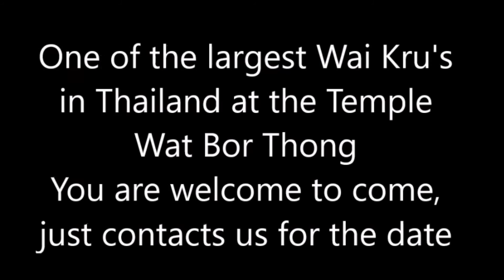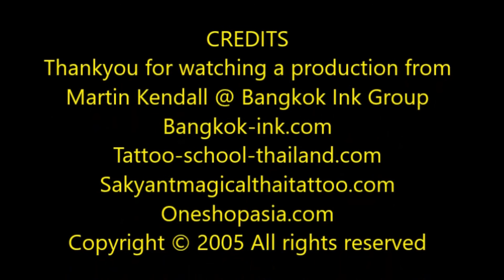ajarn ohr wai kru 2015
Wai Khru ceremony done by Ajarn Ohr to respect the past Ruesi Masters.